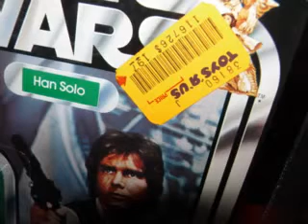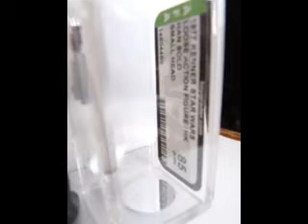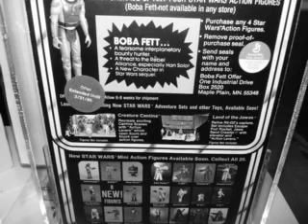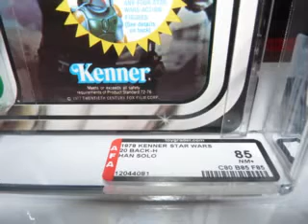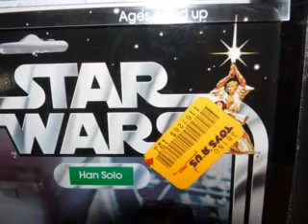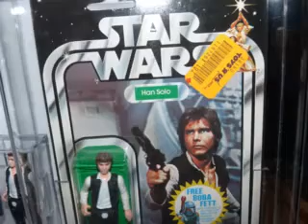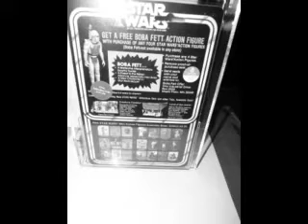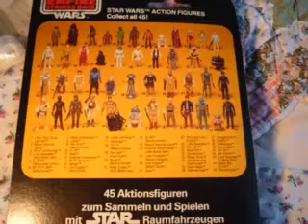SIX VERSIONS OF HAN SOLO- ORIGINAL VINTAGE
SIX VERSIONS OF HAN SOLO IN BLACK VEST!- 5 ARE CARDED 1 IS GRADED LOOSE. 3 ARE GRADED CARDS! WATCH THE VIDEO AND NAME ALL CARDS AND COUNTRIES- 3 NATIONS! WHATEVER THIS IS A CLASSIC FIGURE! AFA HAS 117 20 BACK HAN SOLO'S AS OF NOV 2011